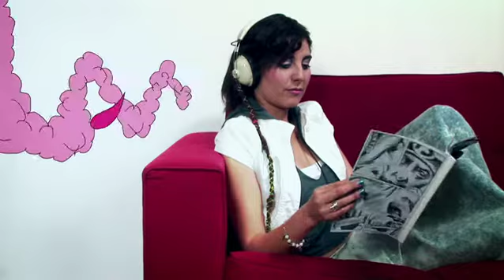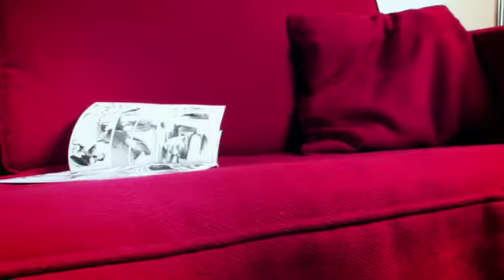Carito Plaza - Instinto Animal / Sabor a Chocolate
Artista: Carito Plaza
Tema. Instinto Animal
Disco: Sabor a Chocolate - 2009

Dirección General: Pablo Castillo, Leonardo Beltrán.
Actúan: Carito Plaza, Matías Saavedra.
Cámara: Alonzo Oyarzún.
Arte: Pablo Castillo, Leonardo Beltrán.
Animación: Pablo Castillo, Estefani Bravo, Pablo Retamal, Leonardo Beltrán.
Composición y Montaje: Leonardo Beltrán.
Colaboraciones y agradecimientos: Cecilia Toro, Felipe Astorga, Oscar Ramos, Vanesa Silva.

Video Clip BITLS 2009